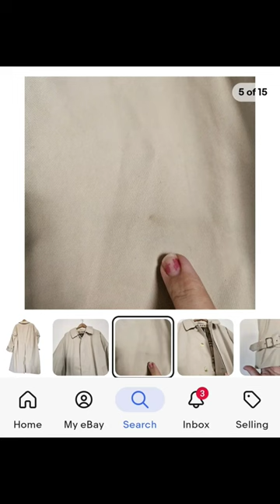I was in disbelief this sold so fast!